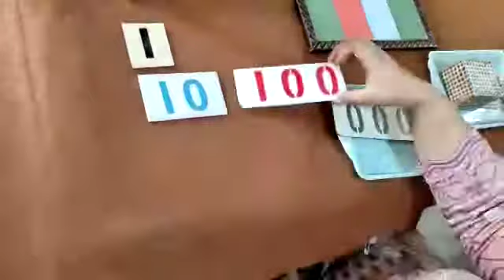Small bead frame - 1st presentation | Montessori